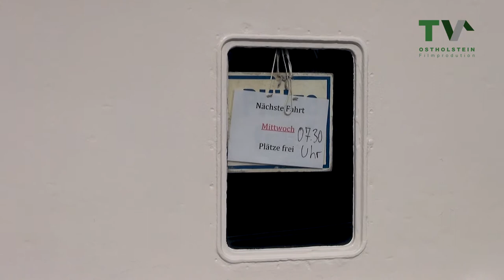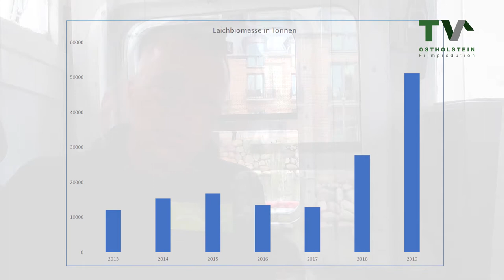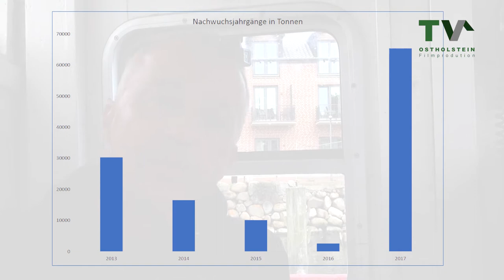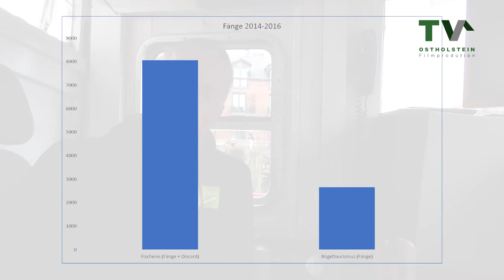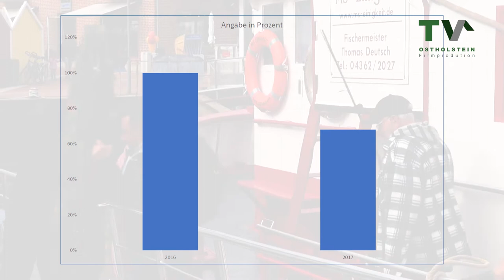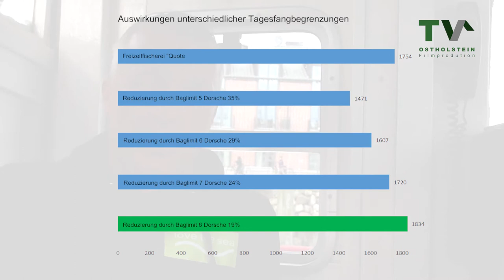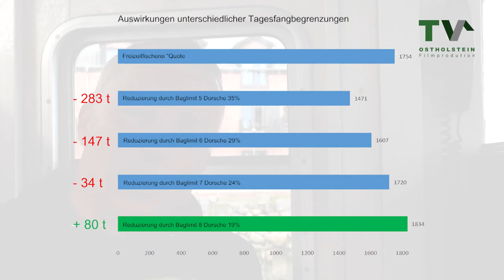Was ist das Backlimit? - Ein Erklärungsversuch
Lars Wernicke von Anglerdemo erklärt in diesem Video anhand von gut recherchierten Fakten das Baglimit, seine Begründung und die Konsequenzen für die Region Ostholstein, den Tourismus und den Dorsch.